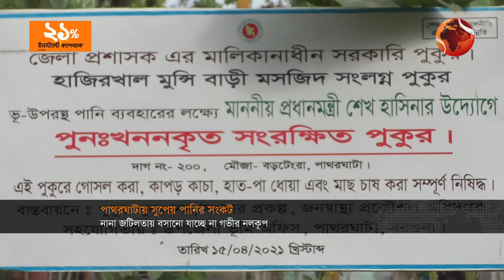বিশুদ্ধ পানির জন্য লড়াই করে বেঁচে আছেন দুই লাখ মানুষ | Lacking of Clean Water | Channel 24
বিশুদ্ধ খাবার পানির সংকটে বরগুনার পাথরঘাটার অন্তত দুই লাখ মানুষ। লবণাক্ততা আর পাথরের কারণে বসানো যাচ্ছে না গভীর নলকূপ। নেই পর্যাপ্ত ফিল্টারিং এর ব্যবস্থা। ফলে নানা রোগব্যাধিতে আক্রান্ত হচ্ছে এখানকার বাসিন্দারা।

»» Office Address:
Bangladesh.